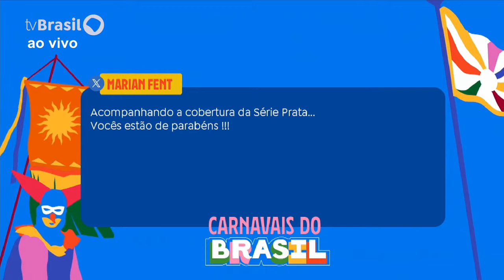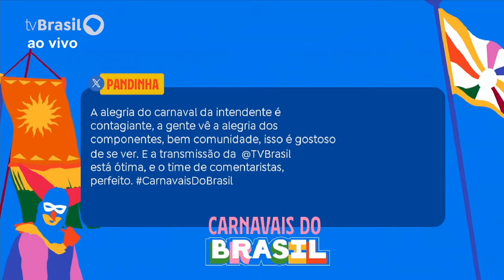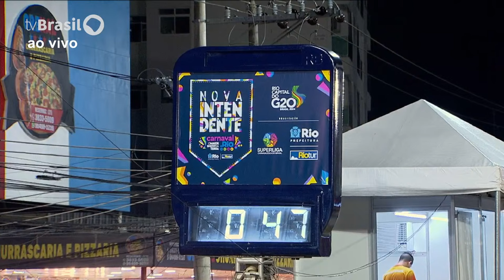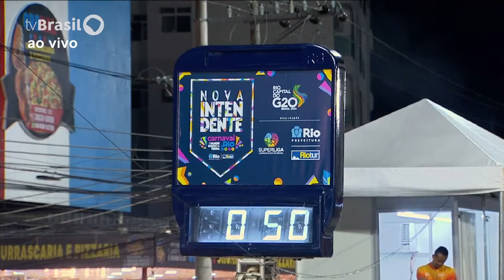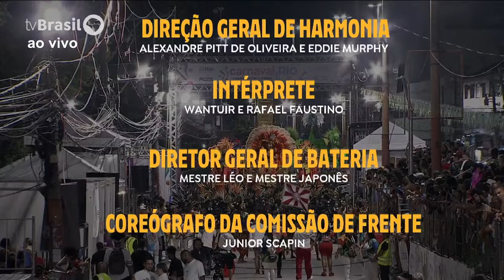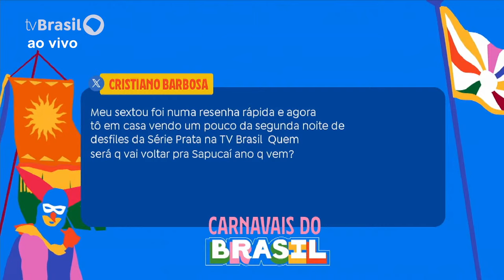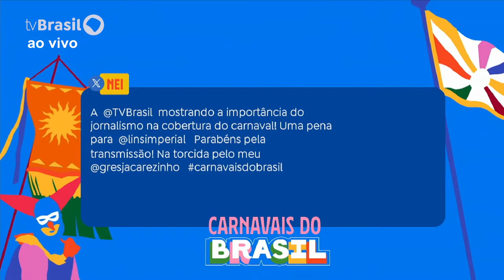INTENDENTE MAGALHÃES - DESFILE ESCOLAS DE SAMBA DA SÉRIE PRATA DO RIO DE JANEIRO | 16/02 | AO VIVO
Acompanhe AO VIVO os Desfiles das Escolas de Samba da série Prata do Rio de Janeiro direto da Intendente de Magalhães, nesta sexta-feira, 16/02, a partir das 20h.

ORDEM DAS ESCOLAS

Tubarão de Mesquita
Ind. de Olaria
Acadêmicos da Abolição
Vila Santa Tereza
Renascer de JPA
Força Jovem
Tradição
Lins Imperial
Engenho da Rainha
Acadêmicos do Cubango
Alegria da Zona Sul
Flor da Mina
Leão de Nova Iguaçu
Concentra Imperial
Jacarezinho
Acadêmicos do Dendê